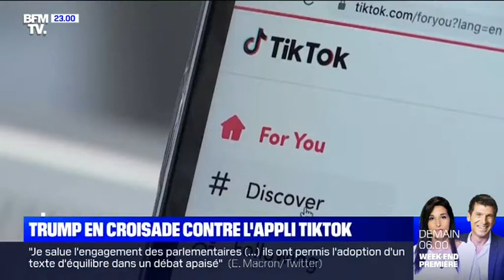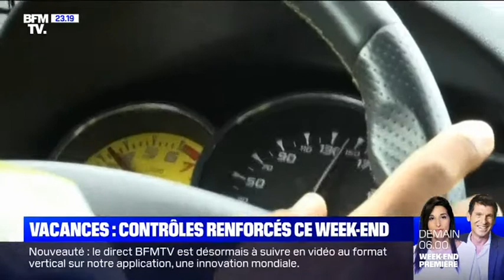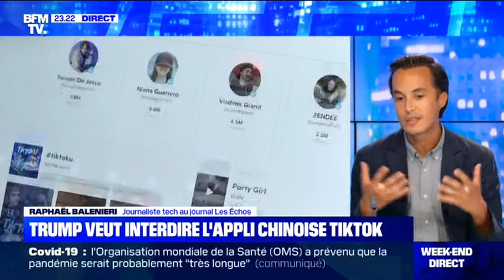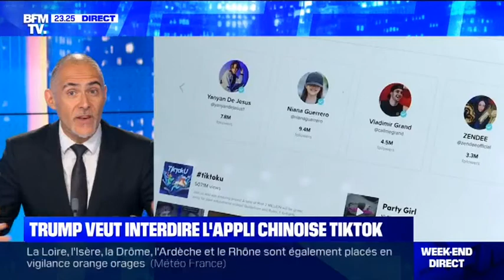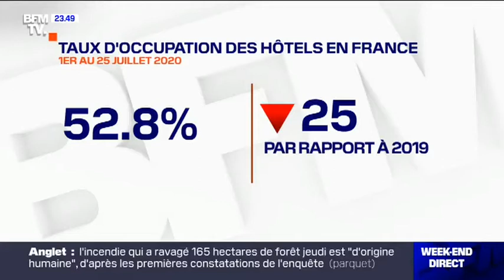WE Direct 23h-00h - 01/08/20